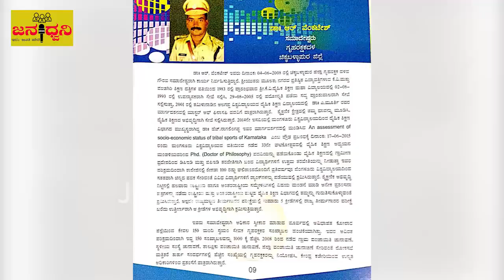"ಮುಖ್ಯಮಂತ್ರಿ" ಪದಕ ಪಡೆದ "ಡಾ.ಆರ್.ವೆಂಕಟೇಶ್" ರವರಿಗೆ ನಗರಸಭಾ ಸದಸ್ಯರಿಂದ ಸನ್ಮಾನ@Chickballapur||Jana Dwani